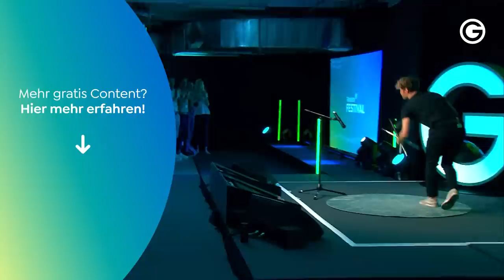Im Moment leben: Darum ist das Hier & Jetzt am schönsten // Leander Greitemann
»Was steht uns eigentlich im Weg, um unser Leben wirklich zu leben?« Diese Frage richtet Leander Greitemann an sein Publikum auf dem Greator Festival 2022. Nach ihm liegt es daran, dass wir uns häufig nicht im Hier & Jetzt befinden. Anstatt die Schönheit des Momentes zu genießen, erschaffen wir oftmals lieber fiktive Alternativszenarien in unserem Kopf. Wir fokussieren uns auf die großen Dinge – auf unsere Ziele und die Zukunft. Doch verlieren wir dabei nicht die Schönheit des Momentes aus dem Blick? Leander Greitemann ist der Meinung, dass wir einfach mal mehr »Sein« sollten statt immer nur zu suchen. ✨ Was es damit genau auf sich hat, erfährst du in seiner Keynote. Viel Spaß!

🎁❤️ Wir verschenken unser Online-Seminar: »In nur 5 Schritten zum erfolgreichen Coach« Lerne von Christina und Walter die wirksamsten Methoden erfolgreicher Coaching-Experten!

Leander Greitemann ist Speaker, Autor und Coach für Lebensphilosophie. Bereits seit seiner Jugend fasziniert ihn, wie wir mit unserem Verstand unsere Welt erschaffen. In seinem Vortrag vom Greator Festival 2022 verrät Leander Greitemann dir, warum wir Sorge & Scham beiseitelegen und viel mehr im Hier & Jetzt leben sollten. Denn selbst wenn du gerade auf der Bühne stehst, um einen Vortrag zu halten und du immer wieder durch laute Musik gestört wirst, kannst du den Moment genießen. Du kannst den Moment fühlen und annehmen, anstatt dich darüber zu ärgern – aber seht selbst! 😉